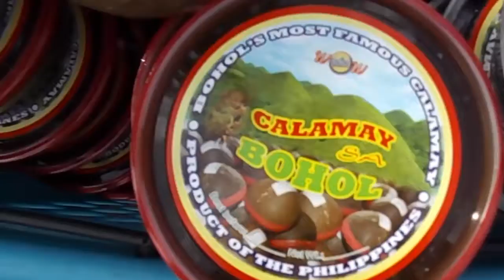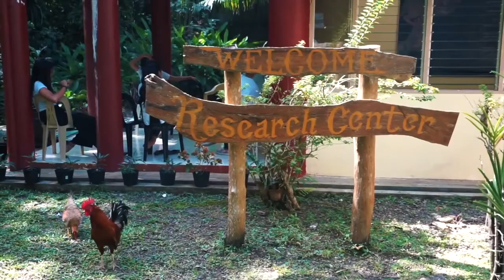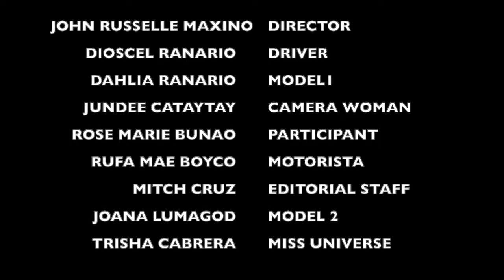Behold BOHOL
behold boholour project
tourism Boholl
Wow Bohol